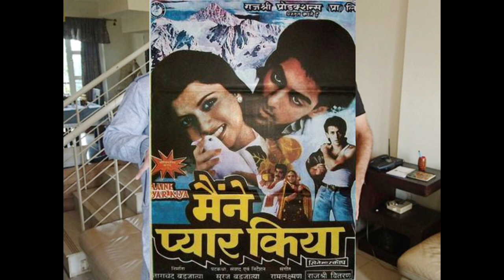युसूफ खान Zebisko की दुखद कहानी |इकलौते बेटे फराज खान भी बुरी किस्मत लिखा कर आया था Bollywood news